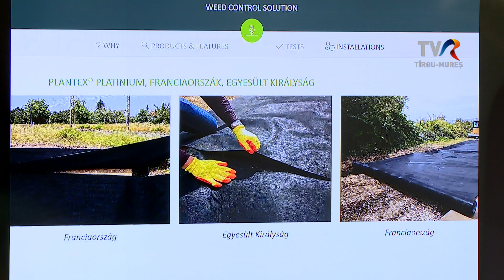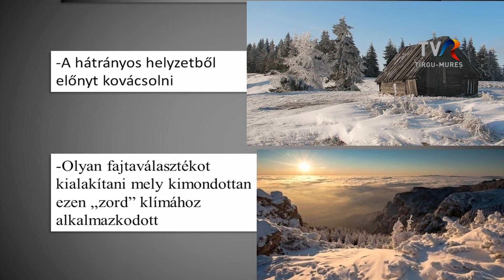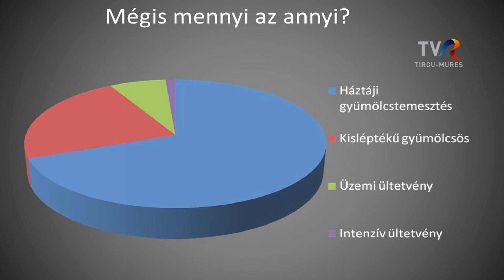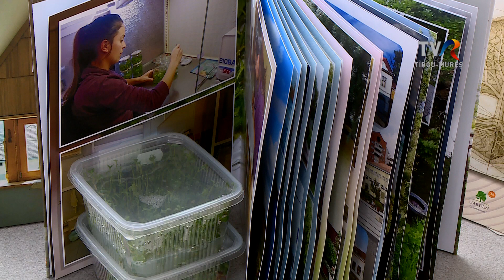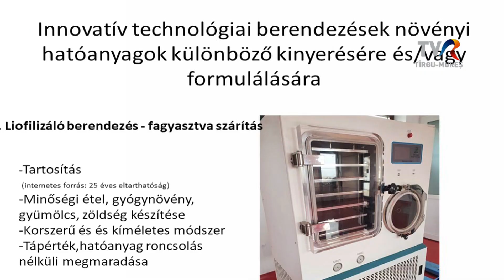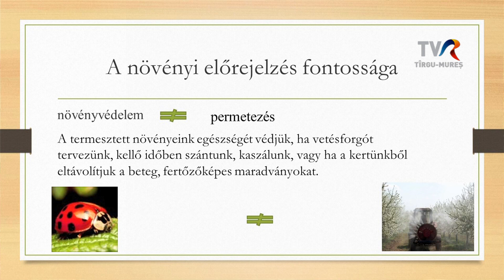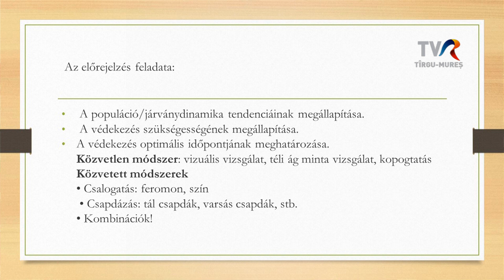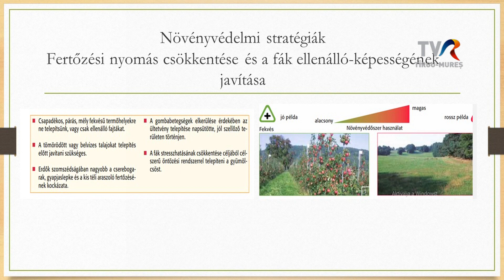Csíkmadarasi kertésznapok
Ötödik alkalommal szerveztek kertésznapokat Csíkmadarason.